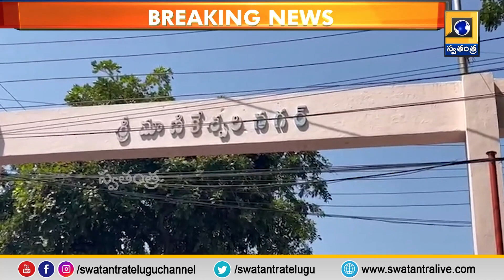బీఆర్ఎస్ అభ్యర్థి పద్మారావుకు నిరసన తెగ..| Protest against BRS candidate Padma Rao..| swatantralive